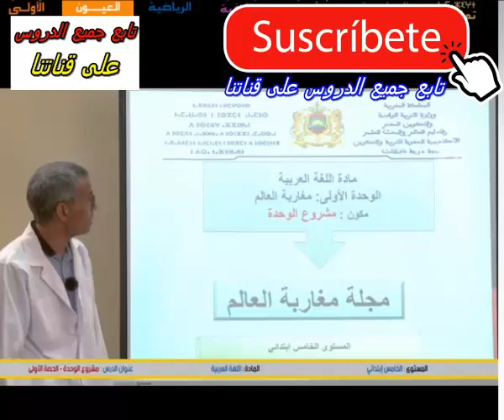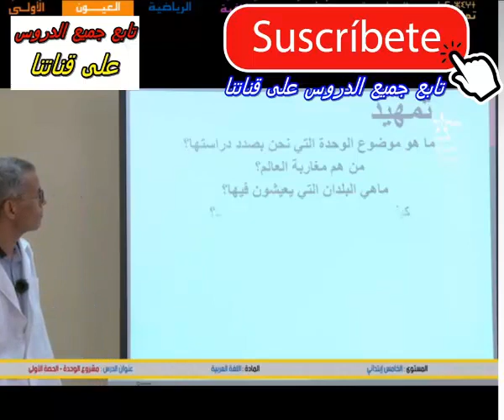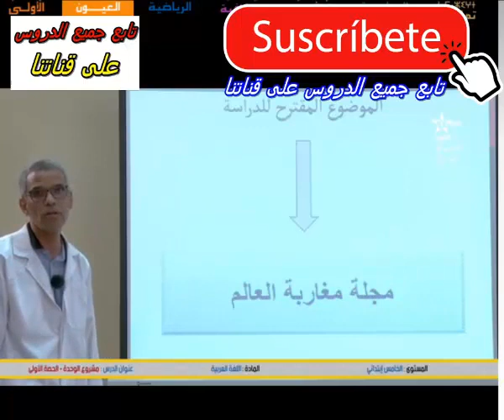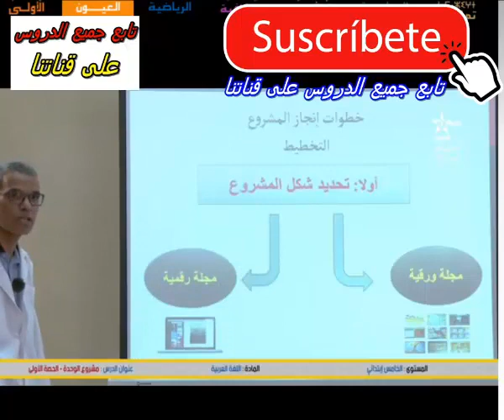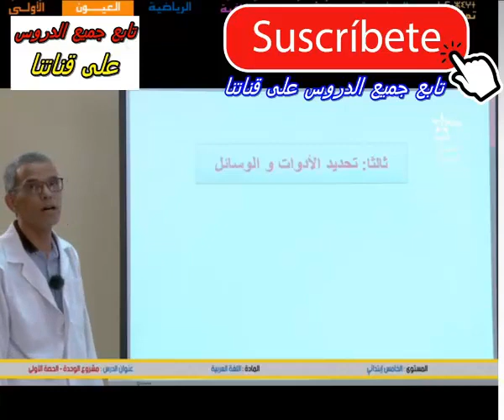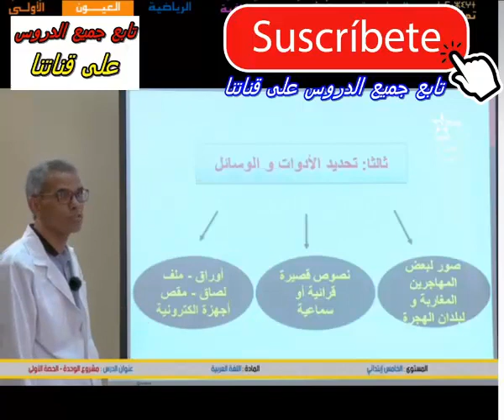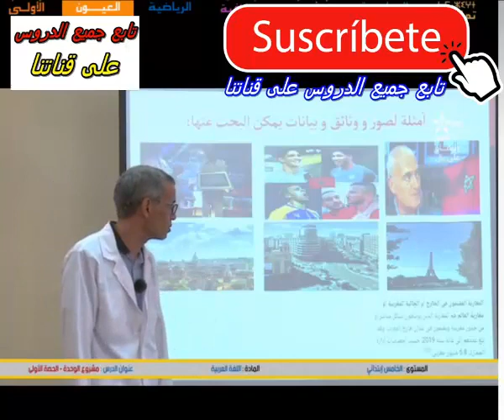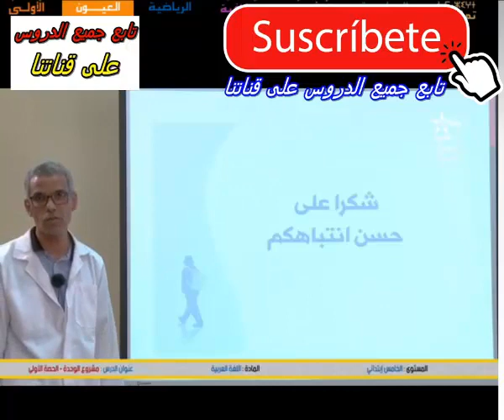المستوى الخامس المادة : اللغة العربية الشكل والتطبيقات الكتابية